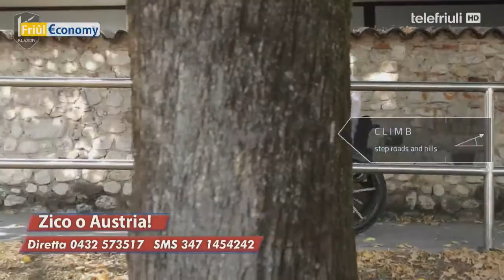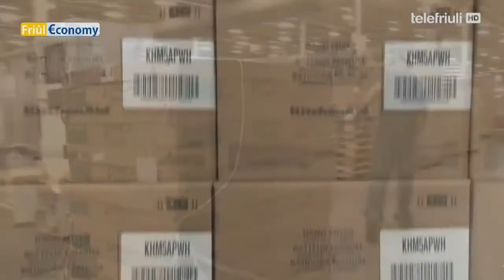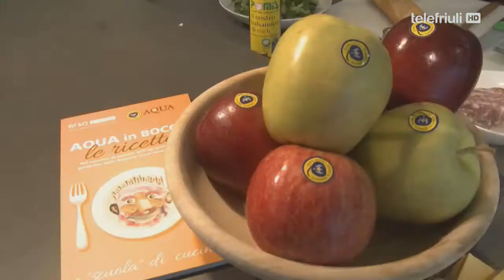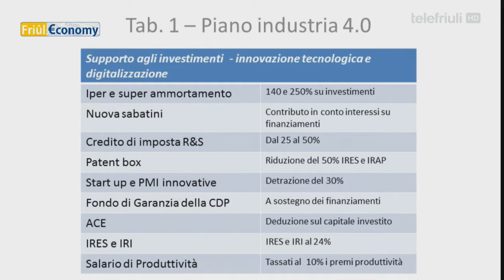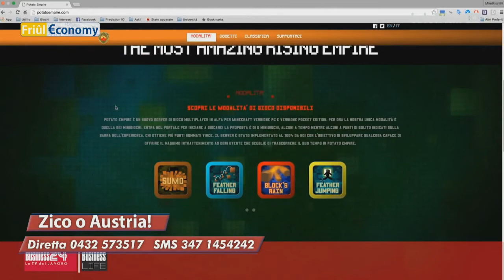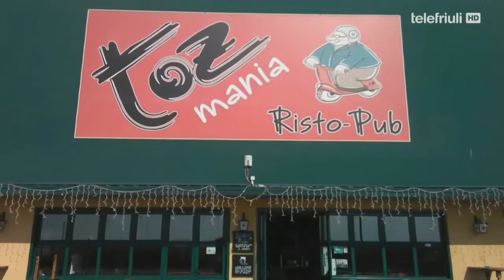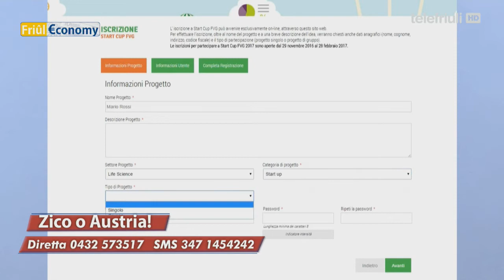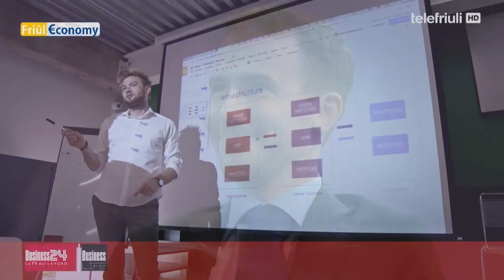FriulEconomy 22 Febbraio Austria Zico o Austria